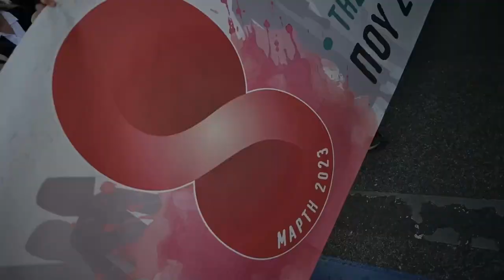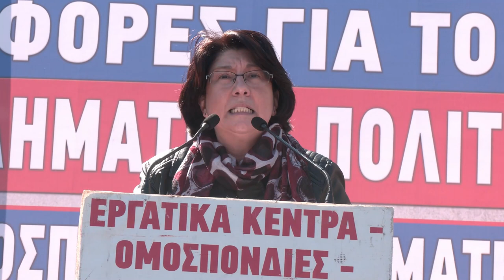Ομιλία της Χρ. Σκαλούμπακα στην απεργιακή συγκέντρωση της Αθήνας